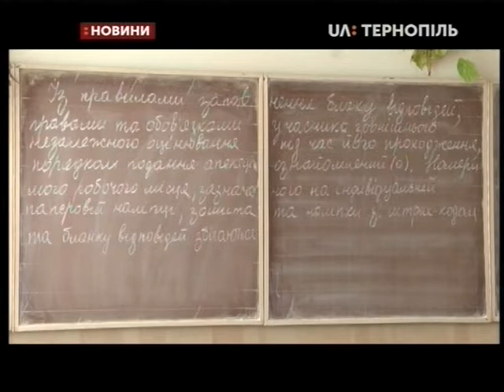06.06.2019. Новини. 13:30